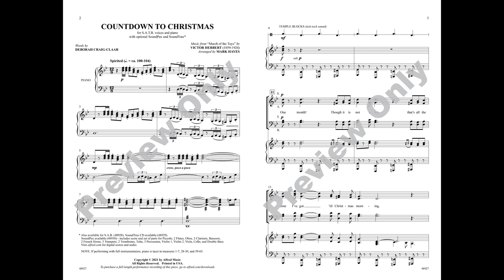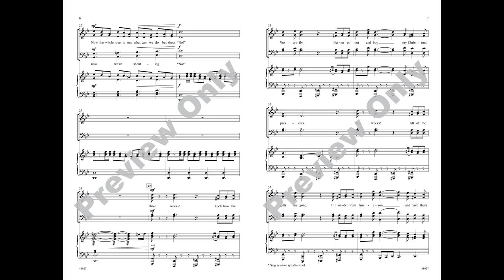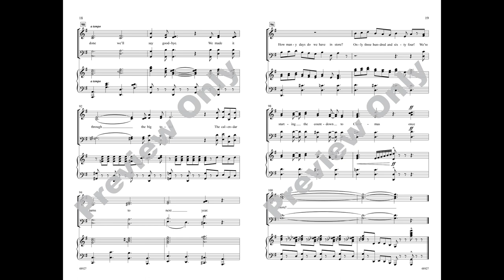Countdown to Christmas (SATB), arr. Mark Hayes — Score & Sound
Countdown to Christmas
Words by Deborah Craig-Claar, music by Victor Herbert / arr. Mark Hayes
Item: 00-48927
Voicing: SATB
Alfred Choral Designs
Available: SATB, SAB, SoundTrax, SoundPax

Presenting Victor Herbert's instantly recognizable "March of the Toys" with all-new hilarious lyrics! This festive feature reads like a wacky to-do list of holiday preparations with non-stop punchlines from the choir and a couple cameo soloists. Your fullest sounds, brightest faces, and biggest personalities are on full display with this theatrical celebration of the season. Get ready to giggle when handheld percussion instruments and sound effects (played by choristers) introduce a parade of unwanted out-of-town guests. It's a crazy cast of characters and Christmas chaos straight out of a comedic holiday movie. Mark Hayes provides a showy piano reduction and a grand orchestration (on the SoundTrax or SoundPax) from fanfare to finish.